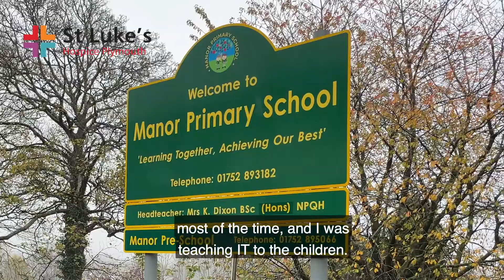Hospice at home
“If it wasn’t for Julie, I don’t know quite where I’d have ended up.”

When cancer has returned and your diagnosis is terminal, it’s natural to feel anxious and uncertain about all kinds of things, including how you will manage at home. For Susan Parker from Ivybridge this is a reality, so it’s made the world of difference to have St Luke’s nurse Julie in her life – not just to keep her pain under control, but to have a reassuring chat and a laugh during Julie’s regular phone calls and visits to her home in Ivybridge.

Susan, a familiar face to many in the local community because of her many years' teaching IT at Manor Primary School, receives help from our wider team, too, including physiotherapist Shaen, whose tailored care for Susan included measuring her up for a wheelchair without delay when the time came that she needed one to help her stay as mobile and independent as possible.